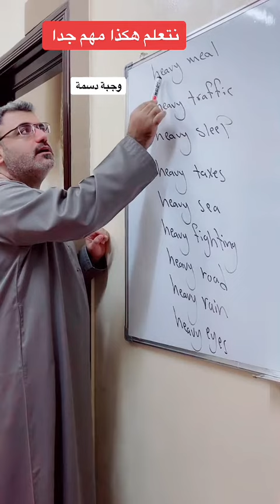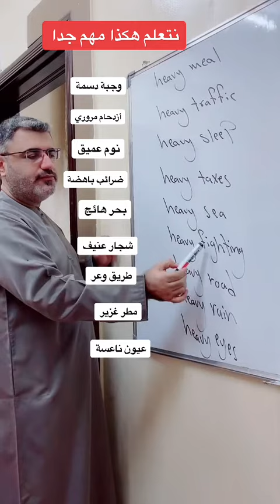شرح كلمة heavy في اللغة الانجليزية مع استخدامها في الأسماء والترجمة using heavy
نتعلم كيف استخدم كلمة ثقيل heavy
heavy rain
heavy fighting
heavy traffic